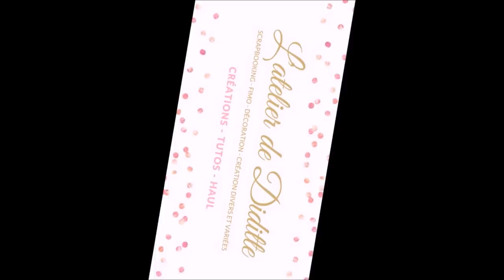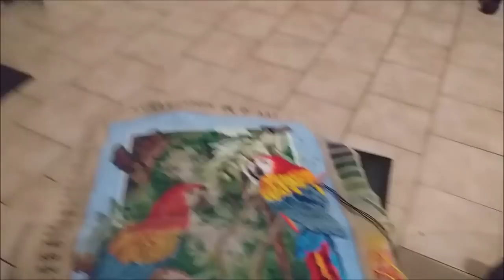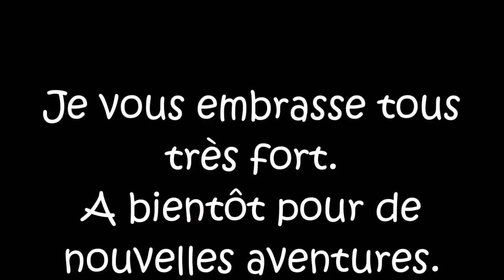On bouge les meubles